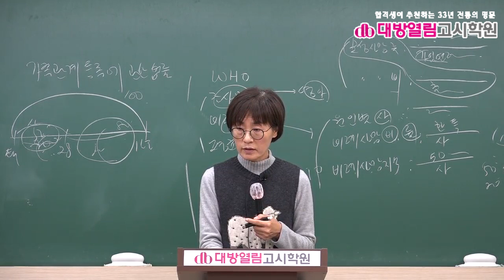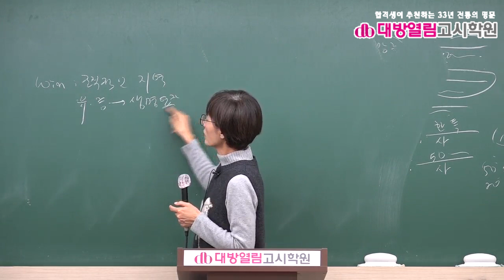보건연구사 시험합격 공중보건 1